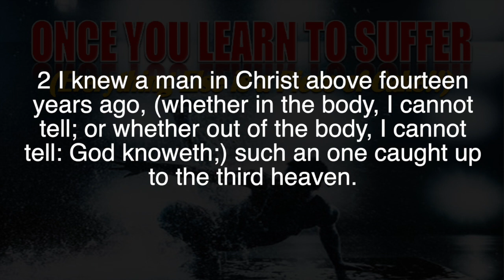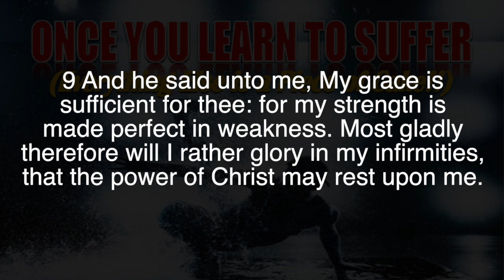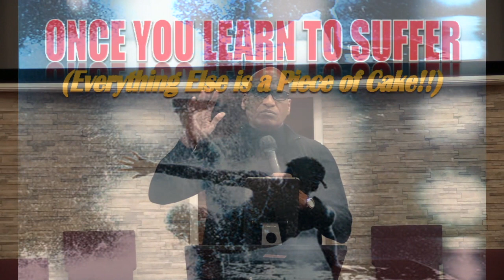Sunday Morning Worship 02-20-2022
"ONCE YOU LEARN TO SUFFER - Everything Else Is A Peace Of Cake!!"